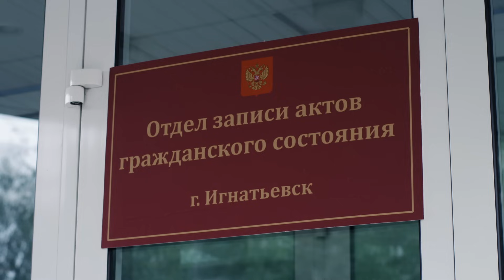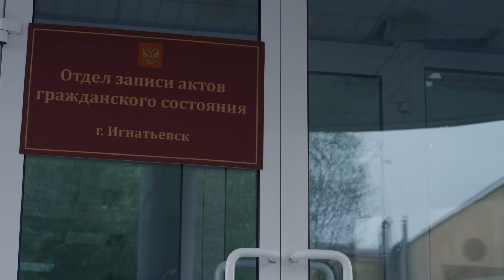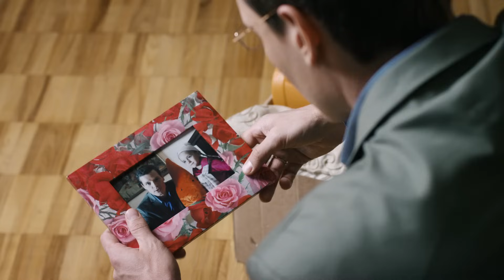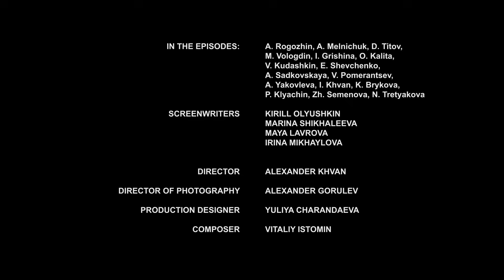Película románticas completas "El mirto" 3 - 4 Episodios